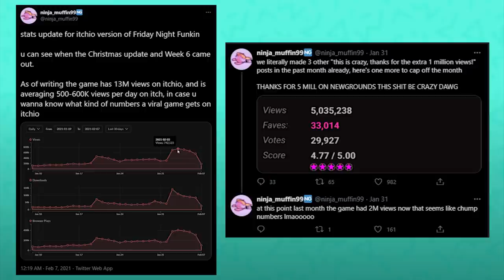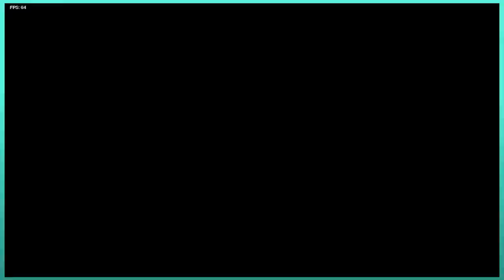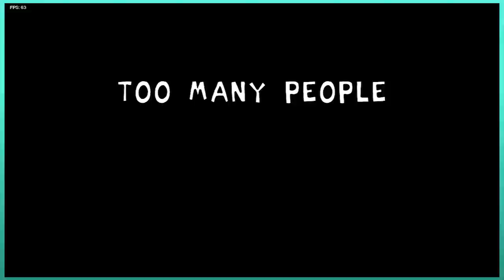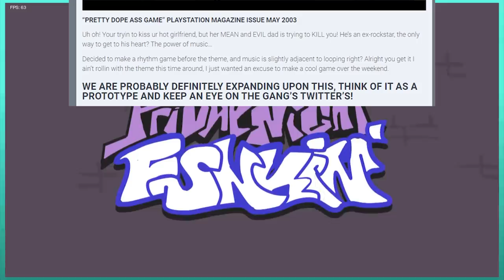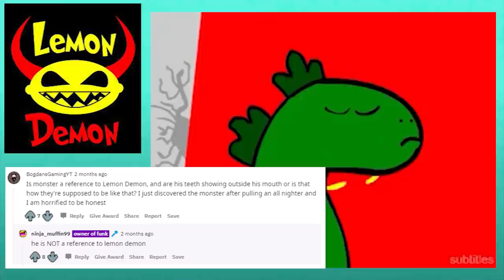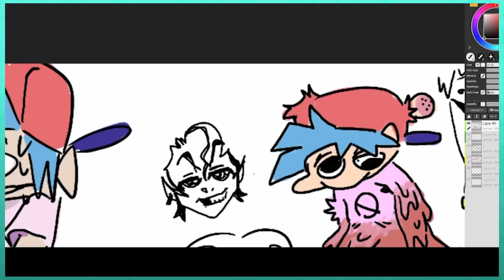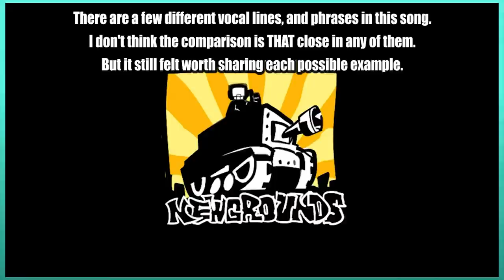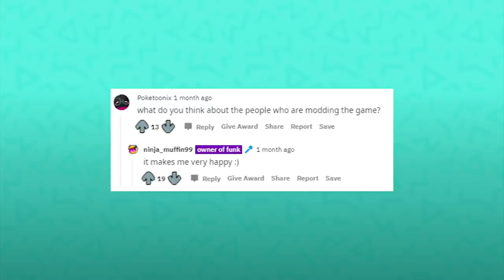FRIDAY NIGHT FUNKIN' (Weeks 1-4) Secrets, Easter Eggs, References, and Unused Content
Friday Night Funkin' Secrets, Easter Eggs, References, and Unused Content
from weeks 1 through 4 (ie Month 1, although I don't think people usually refer to it that way??)

2 Left Thumbs is a publisher now! 👍 👍
Be sure to Wishlist the upcoming version of Dead Estate over on Steam

FRIDAY NIGHT FUNKIN' is a game that brought rhythm gaming back to the forefront for the first time in YEARS. But even more importantly, and why I specifically felt compared to dig deeper into this game, is the way this game single handedly proved the viability of free online games! Even though Flash is dead, a small group of dedicated kids can still make something that rocks the party, and becomes a viral sensation. You gotta love to see it!!

While the intended story for Friday Night Funkin hasn't totally been revealed yet, there are some hidden clues for how it will all unfold. I'll be curious if the unused Monster battle level will be a part of that?